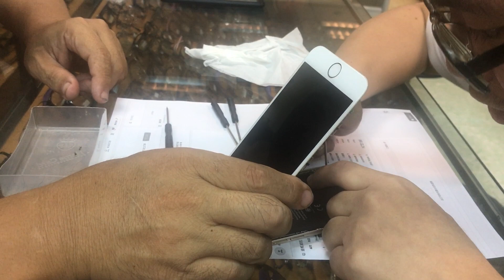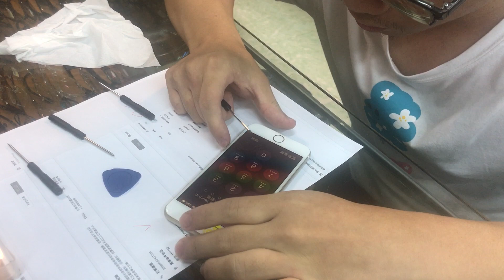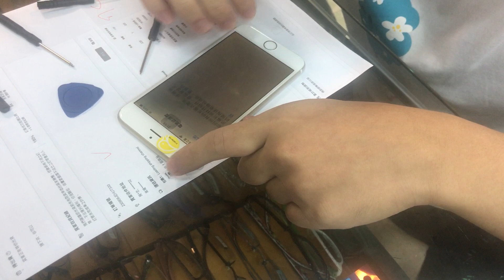DIY 蘋果第6代 iphone6電池更換